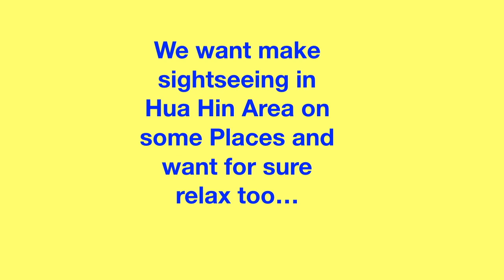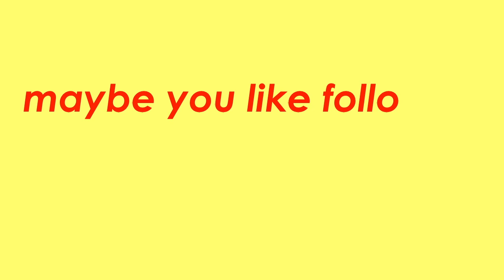Trailer only about our next Thailand Holiday | May and June 2019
Trailer about our next Thailand Holiday | May and June 2019 | Next time we go to: Ayutthaya , Hua Hin, Pattaya- Naklua and Udon Thani | lets have holiday ... the countdown run for us.